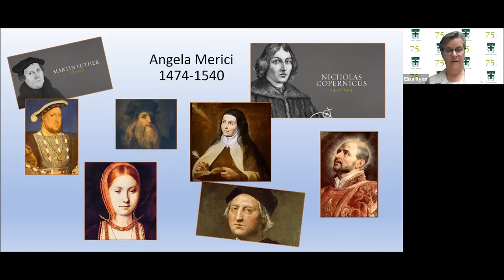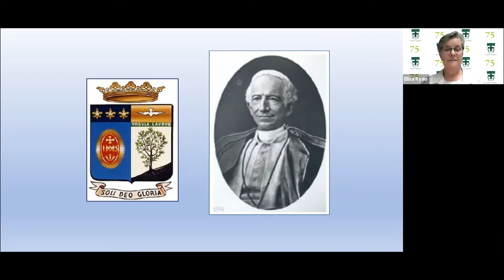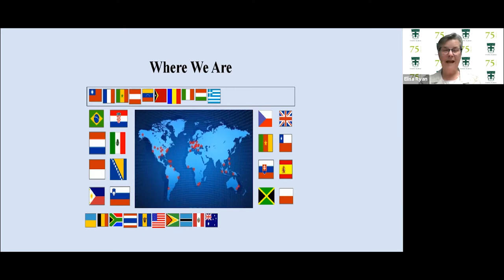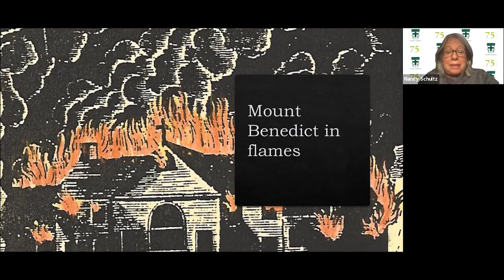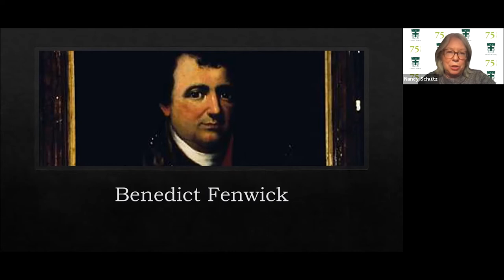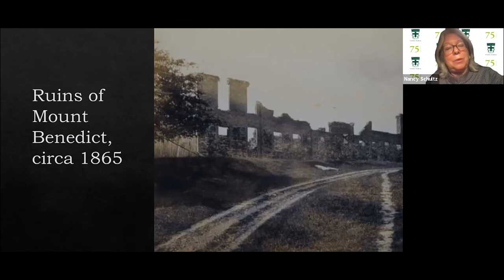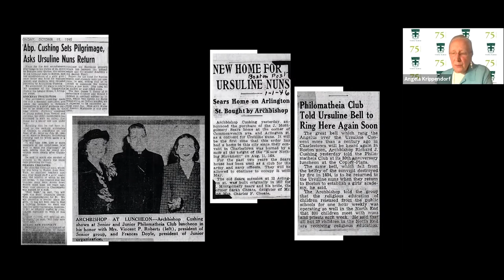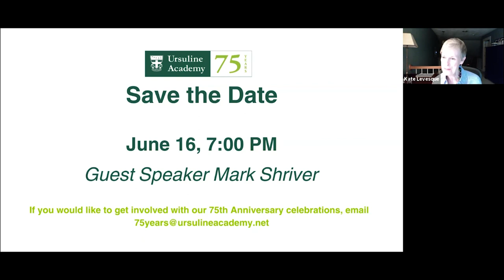May 20, 2021: "From Brescia to Dedham"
Sr. Elisa Ryan, OSU, Sr. Angela Krippendorf '59, OSU, and author Nancy Schultz led us through the history of Ursuline Academy, from its roots in Brescia, Italy, to the Ursuline Convent in Charlestown, the Arlington St. campus in Boston, and finally, our current campus on Lowder St. in Dedham.